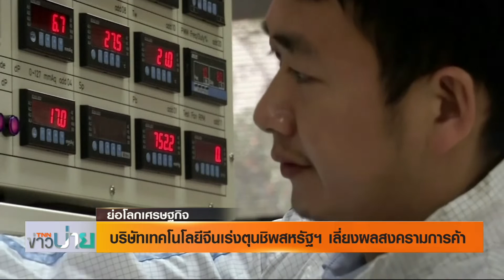ย่อโลกเศรษฐกิจ บ่าย บริษัทเทคโนโลยีจีนเร่งตุนชิพสหรัฐฯ เลี่ยงผลสงครามการค้า 10 ธ ค 62